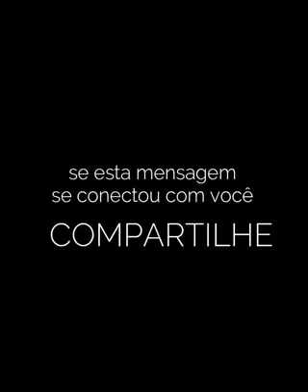Fábio Teruel COVID 19 UMA ORAÇÃO DE PAZ E PROTEÇÃO Facebook